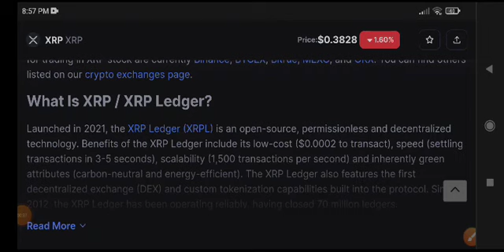XRP Price Prediction Today! XRP News Today